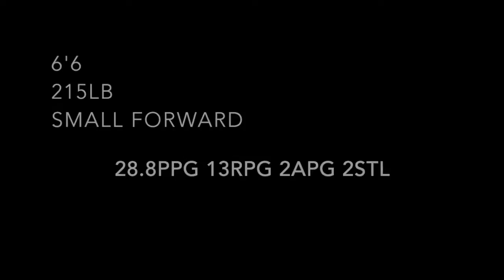Ronald Coleman Grengewald 2014-2015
Ronald Coleman
University of Michigan 08'
6'6 215lb
Luxembourg (Europe)